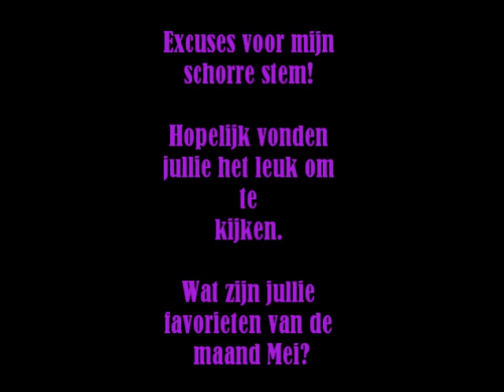Favorieten Mei 2011